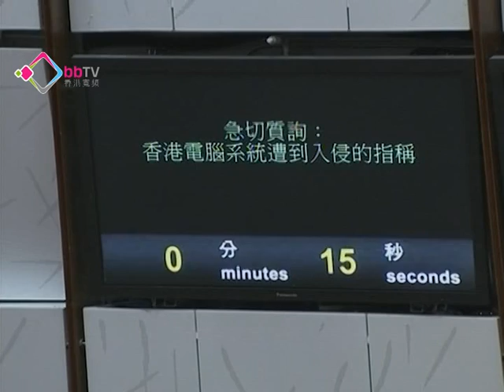政府拒披露跟進斯諾登事件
對於美國中央情報局前僱員斯諾登事件，立法會進行緊急質詢，保安局局長黎棟國表示政府會嚴格按照香港法律處理事件，但拒絕披露細節及立場，他又表示暫時未發現香港電腦網絡受到入侵。